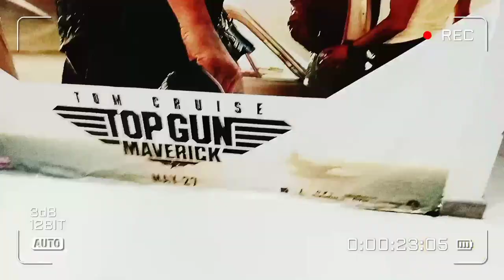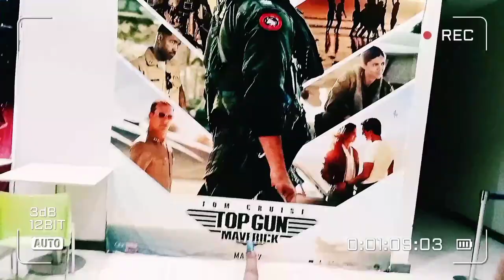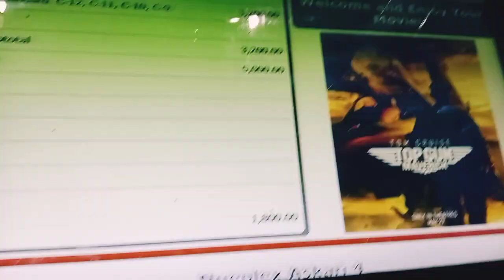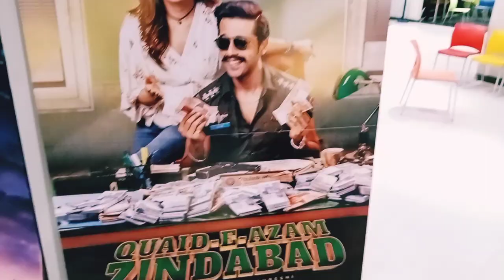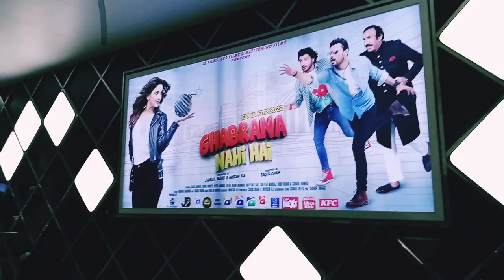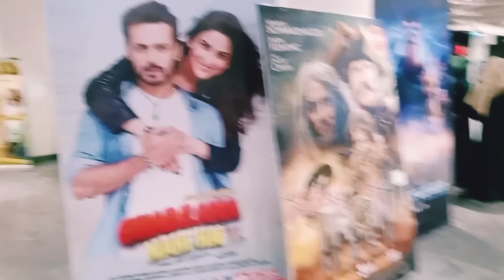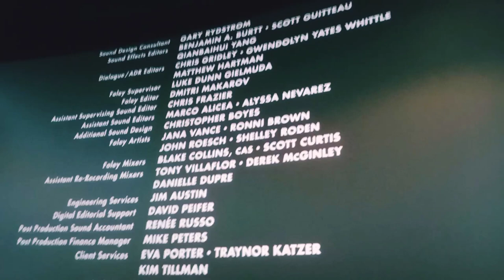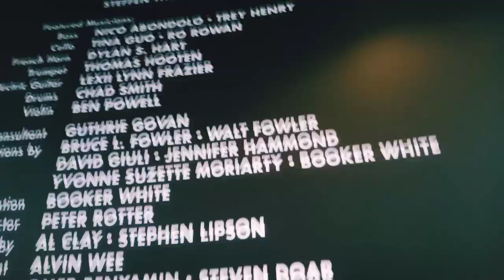Visiting NUEPLEX CENIMA ASKARI 4 to WATCH TOP GUN MAVERICK !!! AWESOME MOVIE